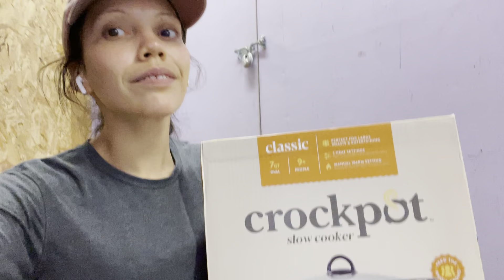7 quart slow cooker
Find it on offer up!